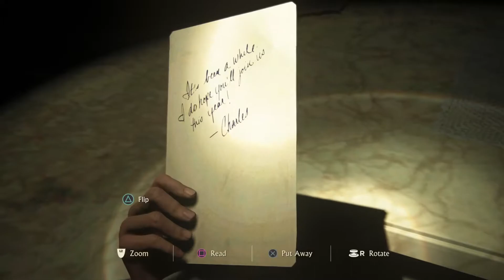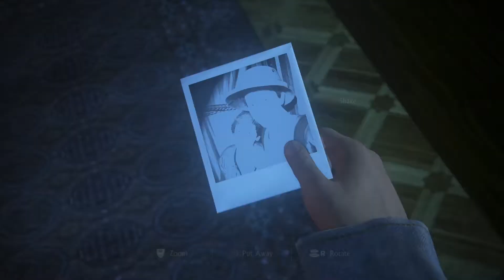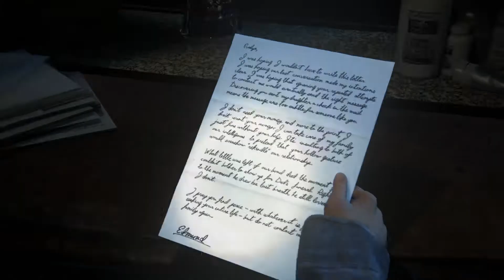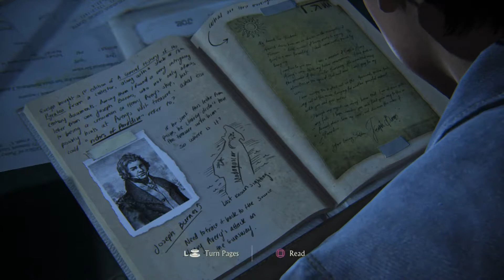Uncharted 4 - A Thief's End (Chapter 16): The Brothers Drake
This is the past of Nate and Same. They barge in to someone's house to find their mother's journal.